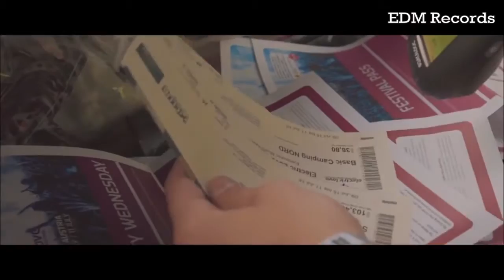Rivero Revolution Unreleased MUsic Video HD